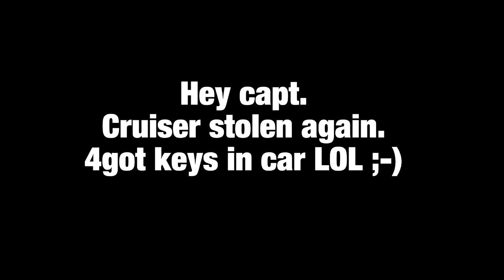officer twitty ep.1